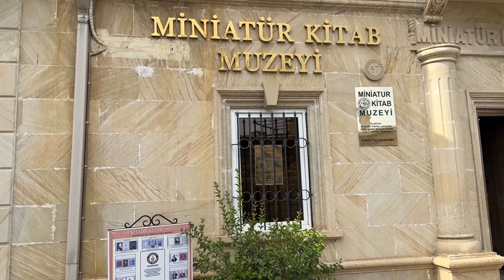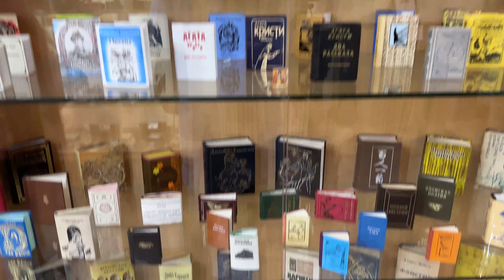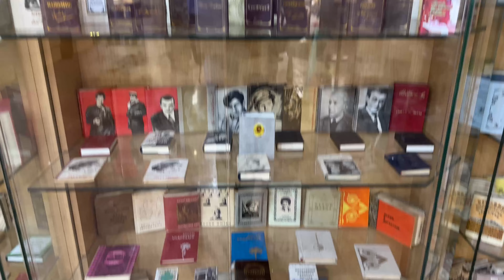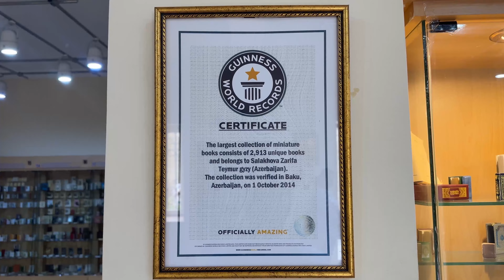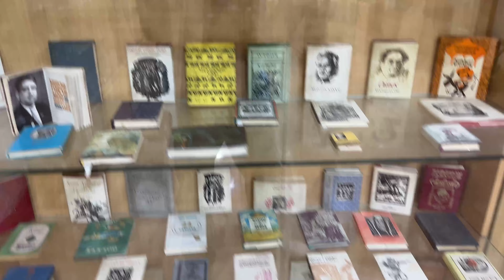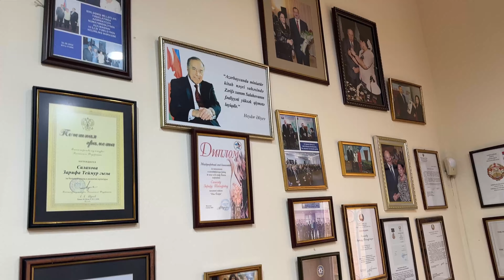Museum of Miniature Books Baku, Azerbaijan | পৃথিবীর সব থেকে ছোট বই এর যাদুঘর | Azerbaijan Tour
কেমন আছেন সবাই। আজ আমি আপনাদের দেখাব পৃথিবীর সব থেকে ছোট বইর এর যাদুঘর । আসা করি সবাই আমরা ভিডিও টি লাইক এবং শেয়ার করবেন।